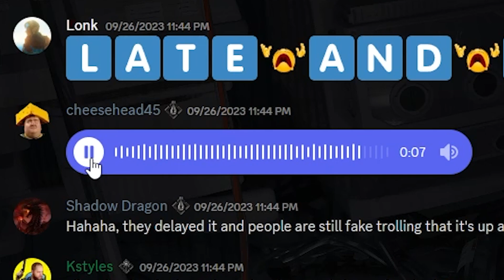The community whenever Dark and Darker goes down